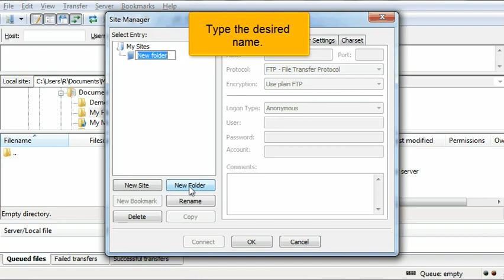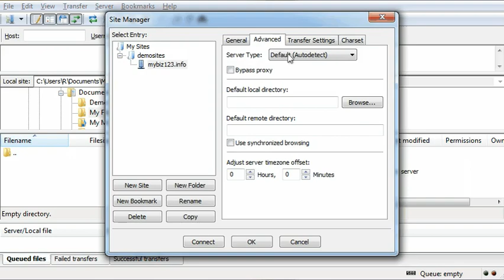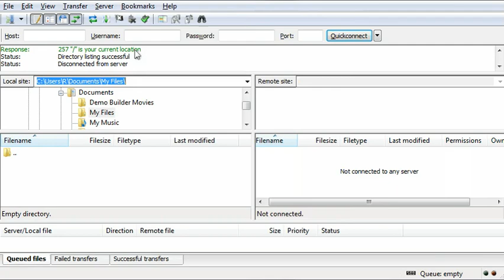HostMetro - FTP - Filezilla Configuration